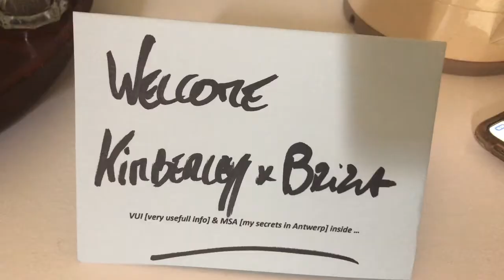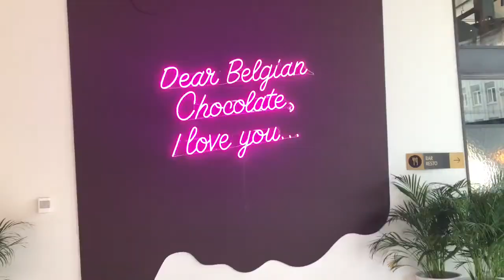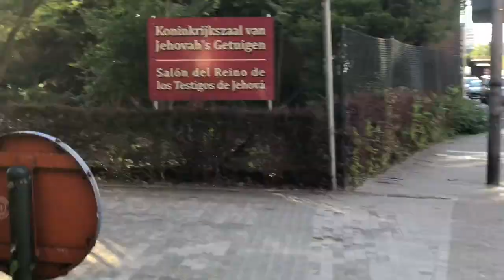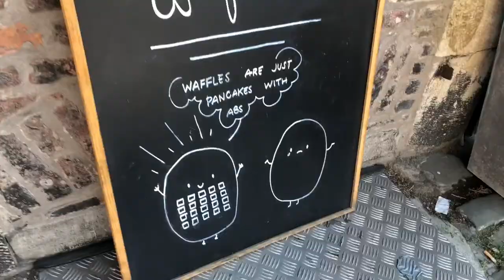Antwerp/Ghent, Belgium Vlog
Waffles, chocolate, and beer, oh my!